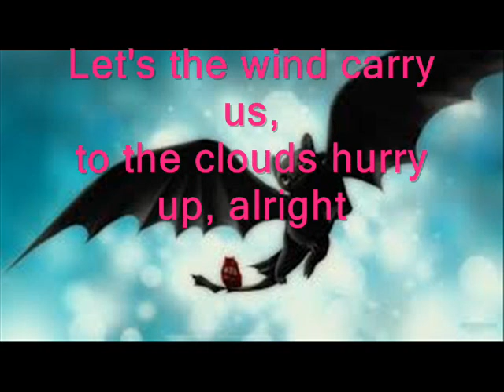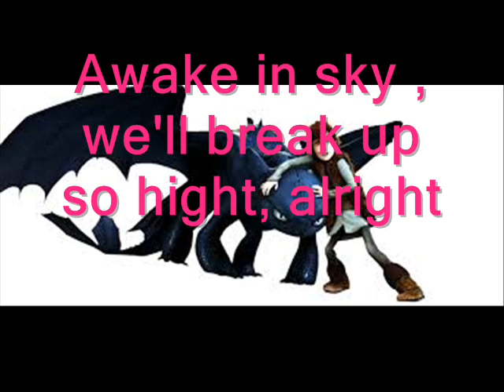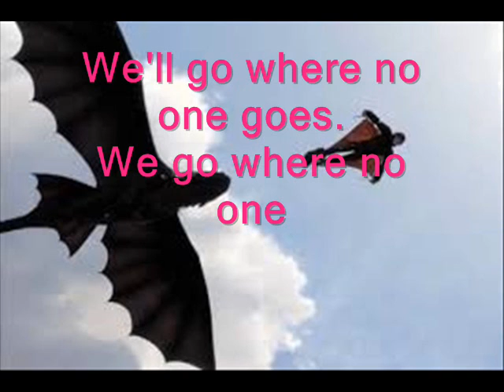Jonsi- Where no one goes---How to train your dragon (Lyrics)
fotky z internetu,
Děkuji všem za zhlédnutí případně Like :)
Hanča